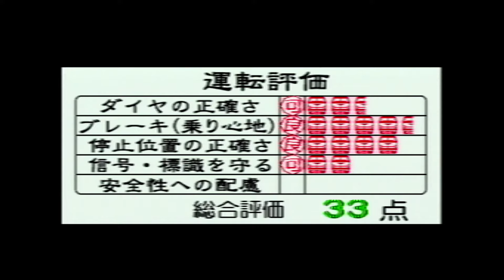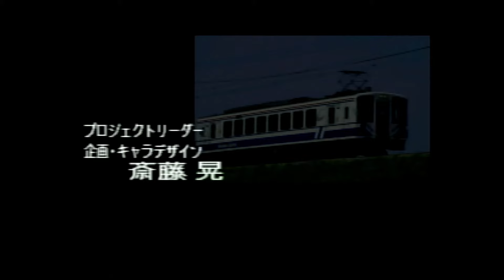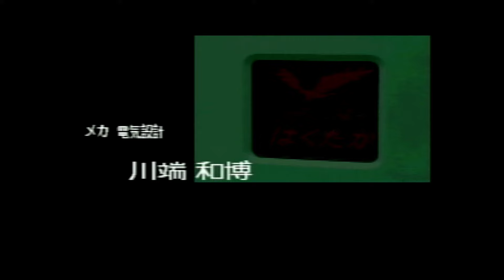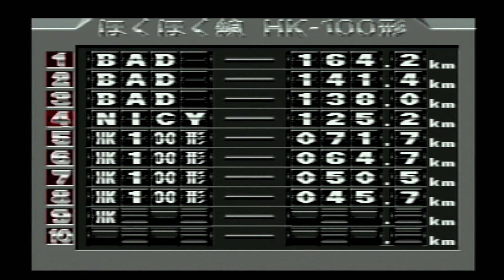No.15 ほくほく線HK100形快速 直江津～六日町 初代プレステ版電車でGO！2 を実況プレイ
■電車でGO系野球YouTuber ニーシー プロフィール
鉄道・野球・ゲームに関することを投稿いたします。